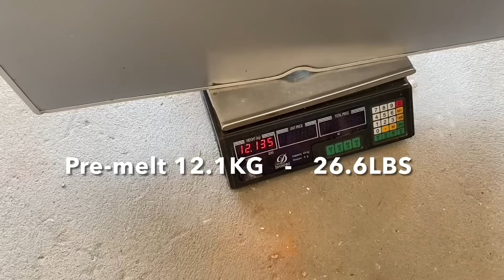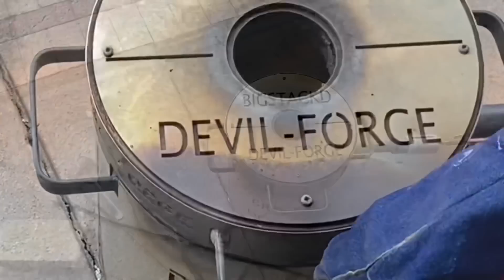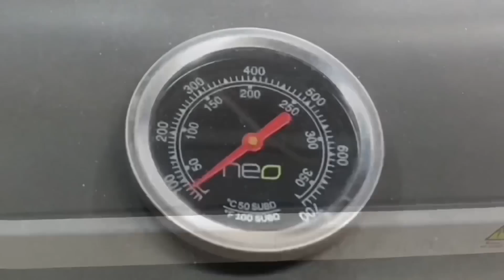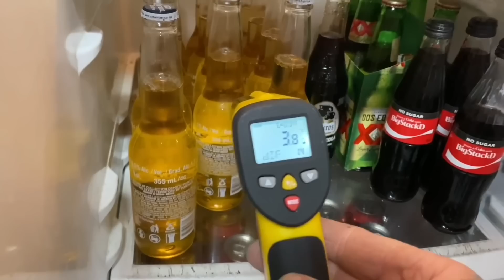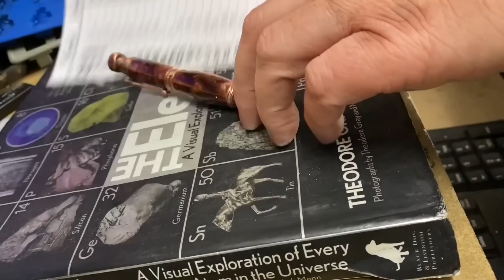Camping Table Bulk Bars - Huge Haul - ASMR Metal Melting - Trash To Treasure - BigStackD Aluminum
One week closer but still a couple to go before we are in the new place, now this chair and table was unsafe to use, I didn’t show how the chairs wouldn’t lock in on one side any more because the brackets were broken so it was dangerous to use as it could fold up when someone sat on it , it was given to me by my friend who used to use it camping unfortunately that 10 second scene was edited out accidentally 🤦🏻‍♂️.
A nice haul from a broken table today and a great addition to the stack. An extra long video today but for a good cause . Now sit back relax and I'll see you all next Friday For another shed update and a new video👍🏻. And as always have a safe happy weekend😁👋🏻.

AWESOME CUSTOM STEEL STAMPS FROM ALINA